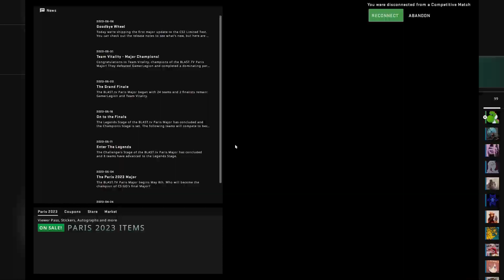average squad cs queue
RIP grandpa ingabad